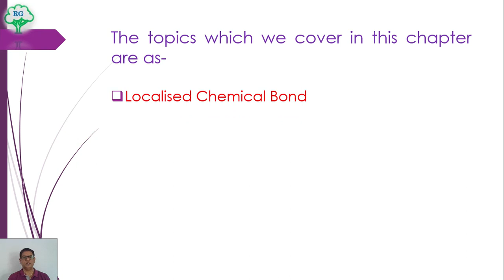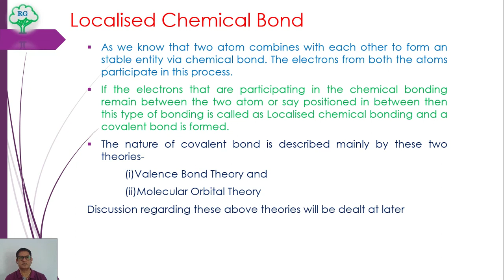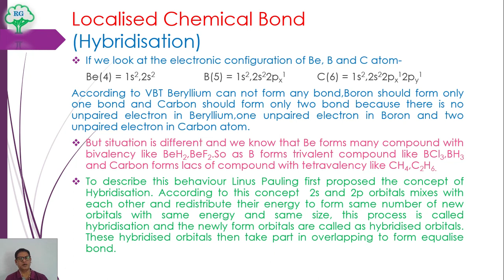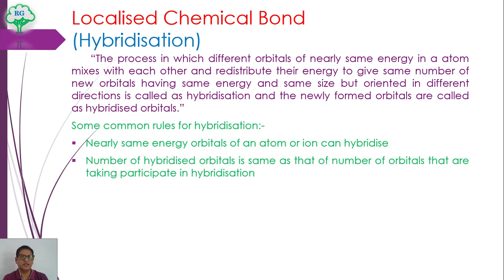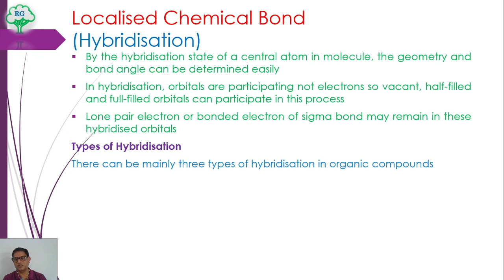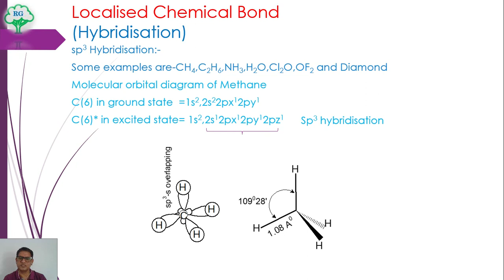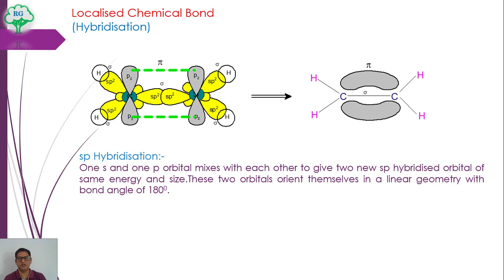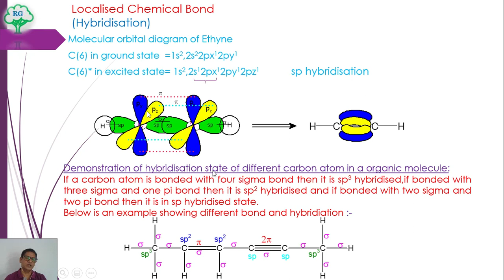LOCALISED AND DELOCALISED CHEMICAL BOND II HYBRIDISATION II STRUCTURE AND BONDING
THIS VIDEO DESCRIBES ABOUT LOCALISED AND DELOCALISED CHEMICAL BONDING.WE WILL DISCUSS HYBRIDISATION IN DETAIL HERE
TIMELINE OF THIS VIDEO IS AS:
1.08 MIN : LOCALISED CHEMICAL BONDING
2.28 MIN : HYBRIDISATION
7.59 MIN : TYPES OF HYBRIDISATION
8.00 MIN : SP3 HYBRIDISATION
9.30 MIN : SP2 HYBRIDISATION
11.08 MIN : SP HYBRIDISATION